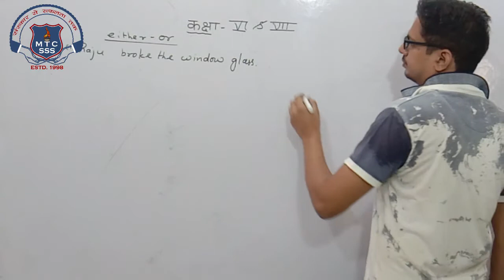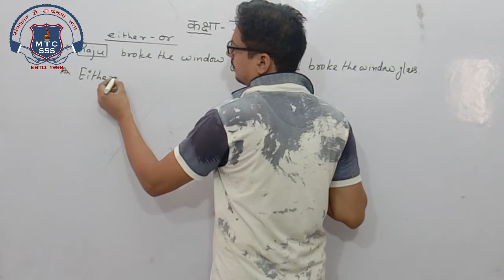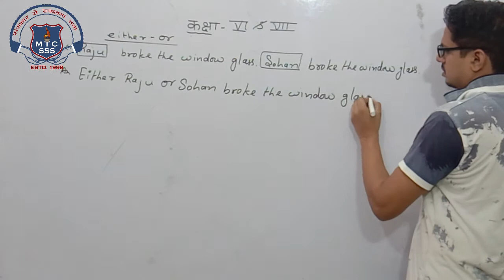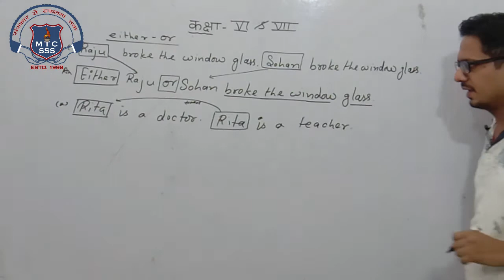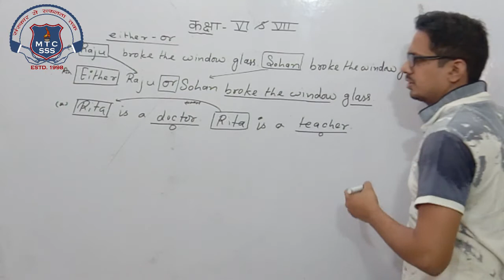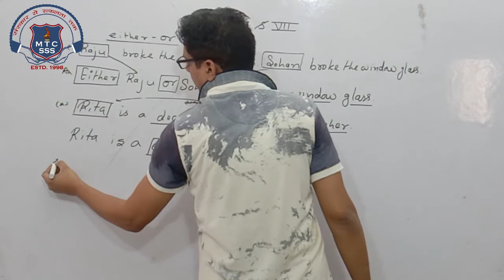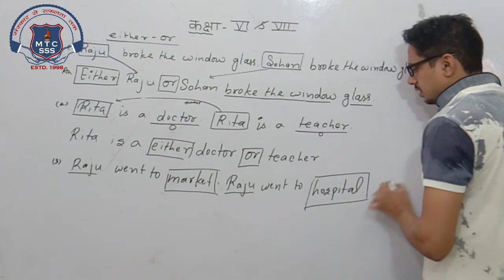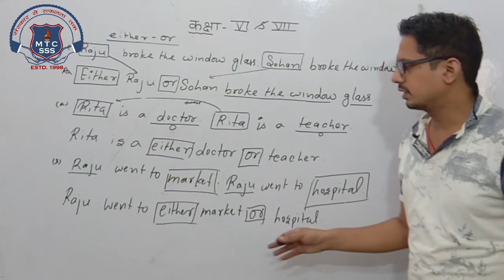6th English 08 Oct 2020